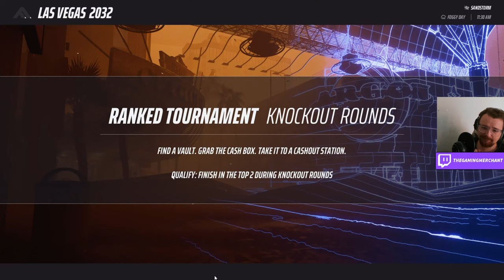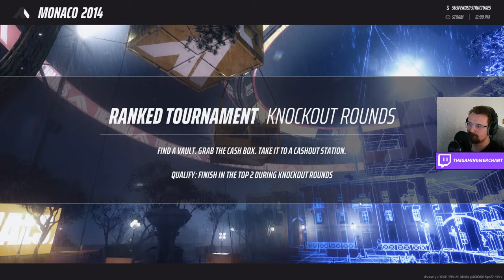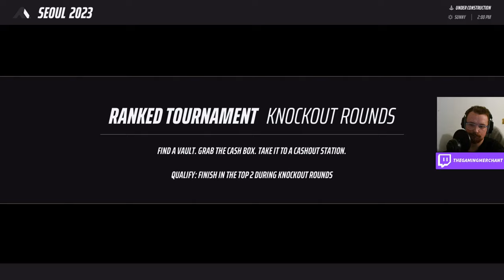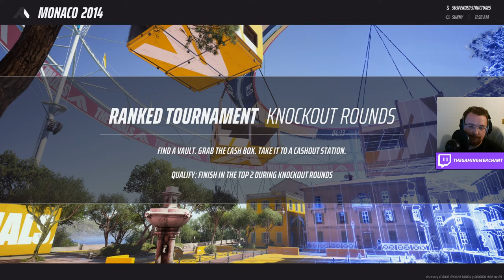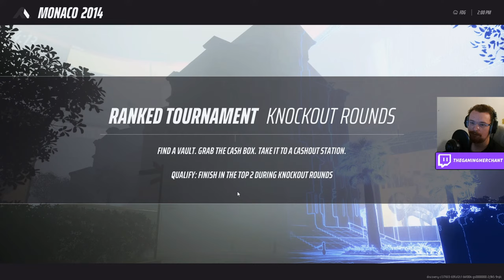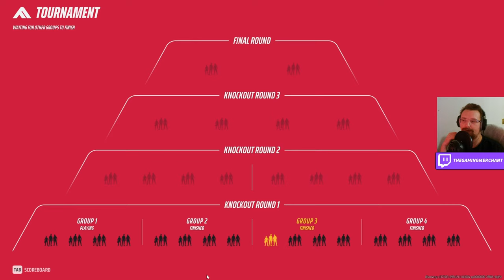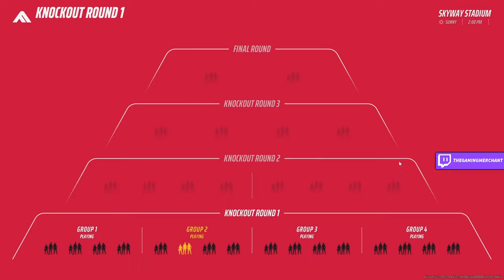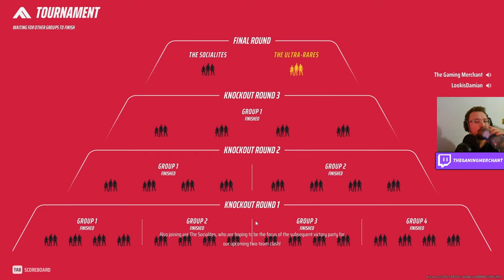THE FINALS RANKED GAMEPLAY | Best Ranked Loadout? The Gaming Merchant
The finals full launch is available on PlayStation, Xbox and PC and it's available to play right now.